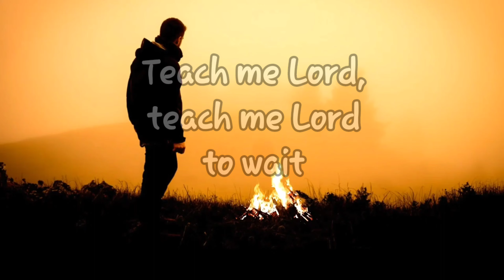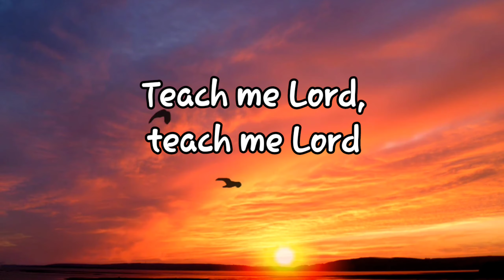Teach me Lord to wait Isaiah 40:31 | Scripture songs | Sunday school song | children Christian song